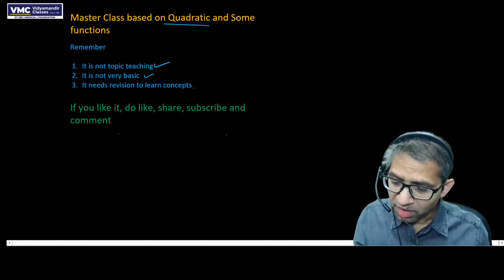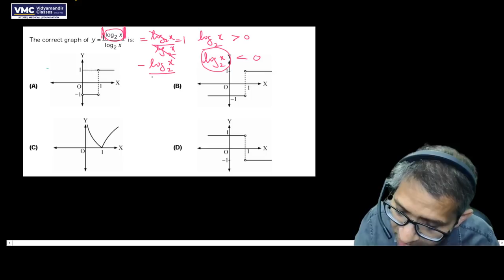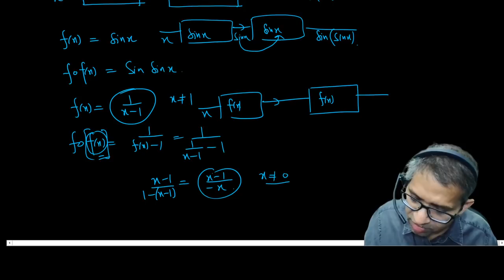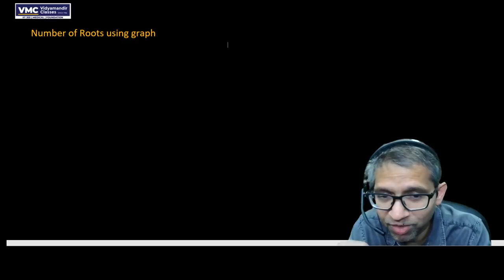Prime Time sessions - Master Quadratic Equations in two hours - for JEE 2020 aspirants | VMC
Selective questions from Quadratic and some other functions are hand picked and explained by Manmohan bhaiya, Co founder of Vidyamandir Classes.

The Prime time sessions feature a list of selective talks and discussions by experts of Vidyamandir Classes which tells aspirants to crack the exams like JEE Main, JEE Advanced, BITSAT, VITEEE and others.

IMPORTANT PLAYLISTS AND VIDEOS